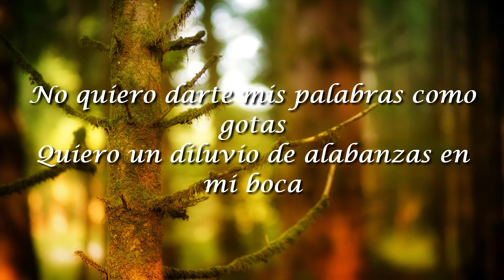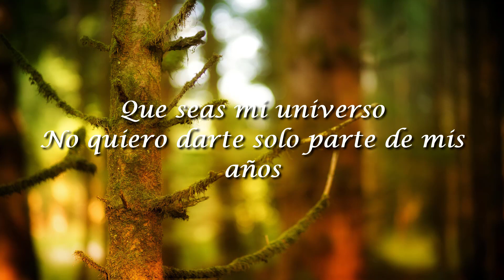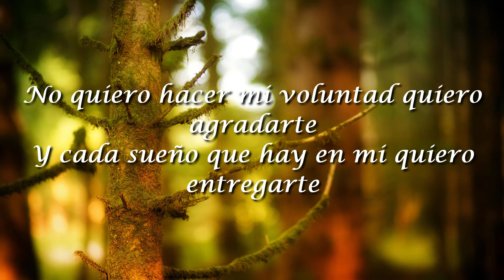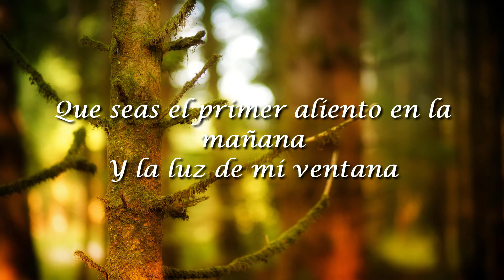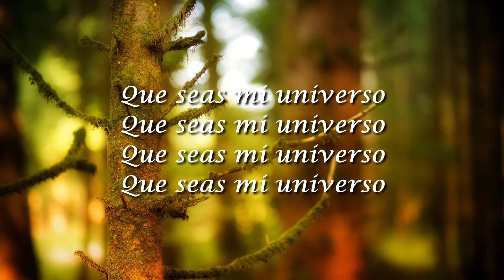Jesús Adrián Romero, Mi Universo(Letra/Lyrics)